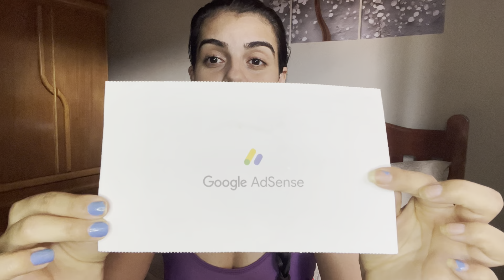Rescebi minha carta do Google adsense🙏🏼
Eu sou a Nathielle mais podem me chamar de Naty!  Sejam bem vindo a mais um vídeo aqui no canal, espero que vocês gostem do vídeo 🥰